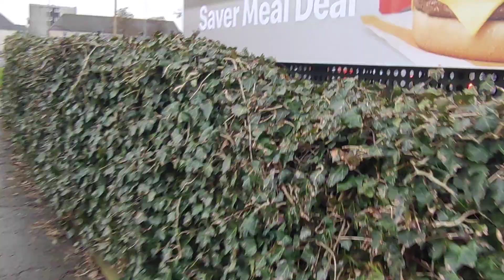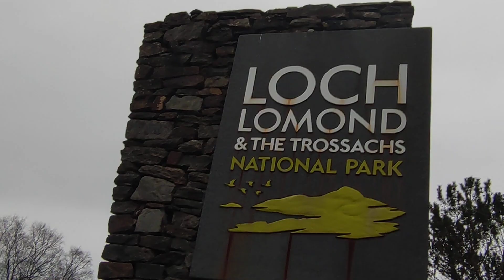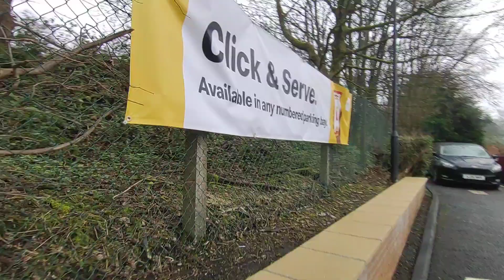Alexandria Dunbartonshire Scotland UK,